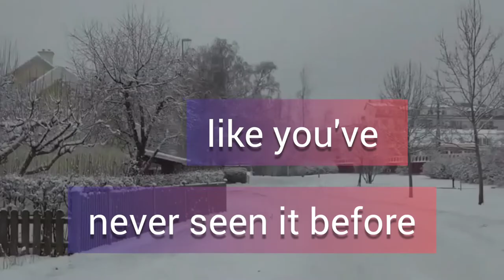sweden rural life winter 🤩 like you've never seen it before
How cold is Sweden in winter?

               the Winter in Sweden can be quite cold, but with its snowy landscapes and frozen lakes, it's the perfect destination for some fun winter activities. with or From dog sledding to cross-country skiing, ice skating to ice bathing, and there are things for the whole family to do. Siberian Huskies pulling a dog sled in Swedish Lapland.